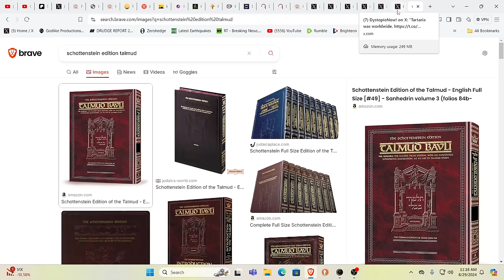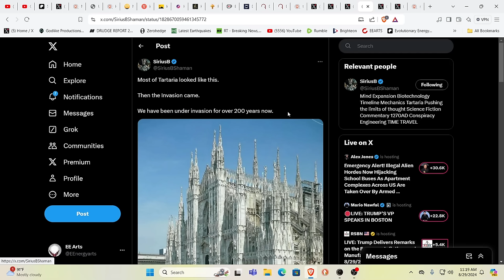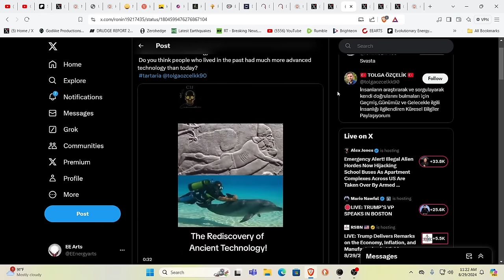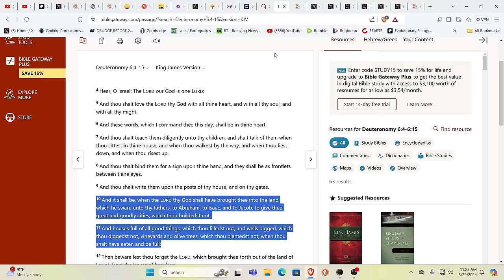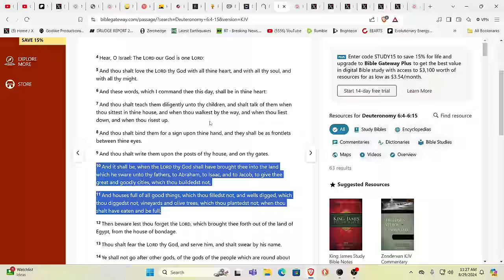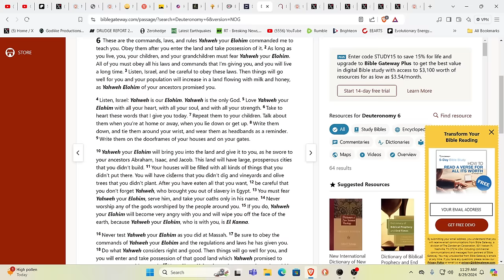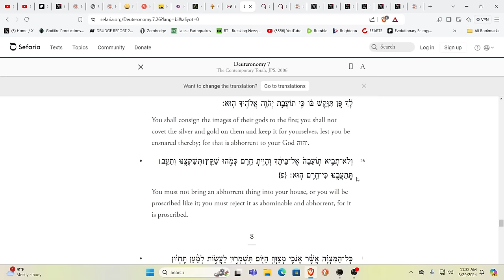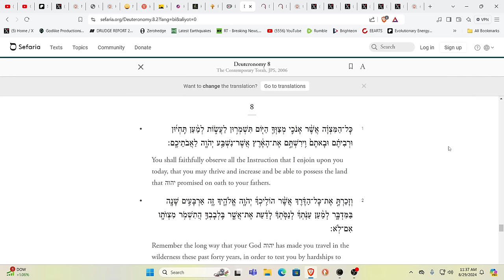HOLY CR=AP!?$$$?!??!?!! THIS IS MIND BLOWING!!! IT EXPOSES EVERYTHING!!!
For truly uplifting energies & frequencies in these times!

Namaste!